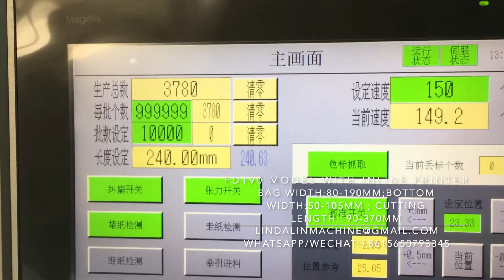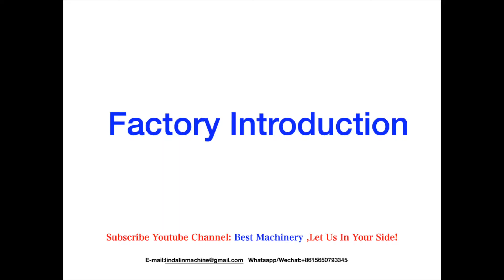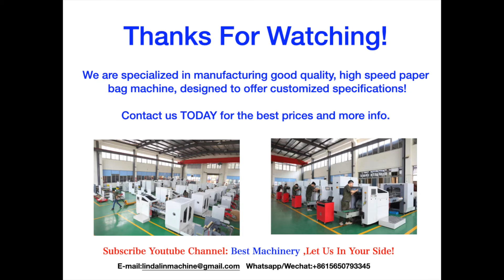Flour Paper Bag machine With 2 Colors Printer Inline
As one of the leading manufacturers of the top paper bag making machine for your paper bag business. We support the customized machine to meet whatever your needs. We supply the square bottom paper bag making machine for grocery bags,flour bags, shopping bags with handle loop function inline, as well as the flat( sharp) bottom paper bag making machines.
This video is one of our most popular high speed and easy handle square bottom paper bag making machine.
The machine have below main features:
1.Use France Schneider Touch Screen Human-Computer Interface,
operate and control easily.
2.Adopt Germany Original REXROTH PC Control, integrated with optical
fiber, ensure high speed running steadily.
3. Germany Original REXROTH Servo Motor and Germany Original SICK
Photoelectric Eye Correction, tracking printing bag accurately.
4.Raw material load adopt hydraulic pressure up and down structure,
unwinding adopt auto tension control.
5.Raw material unwinding EPC adopt Italy SELECTRA, Reduce
adjustment time.
This is a best choice for you to start your own paper bag manufacturing business.

Please feel free to contact us to discover more information about the different types of high quality paper bag making manufacturing machines As leading paper bag making machine suppliers we can specify the whole range of machine types available which would suit your production requirements to make your paper bag business a profitable one.